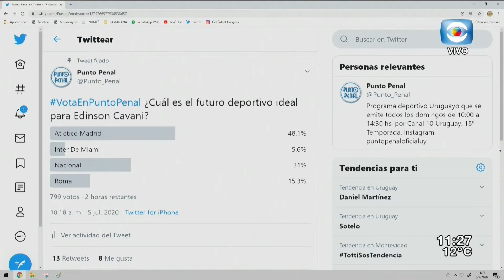EL SECRETARIO NACIONAL DE DEPORTES SEBASTIAN BAUZA NOS VISITÓ EN PUNTO PENAL